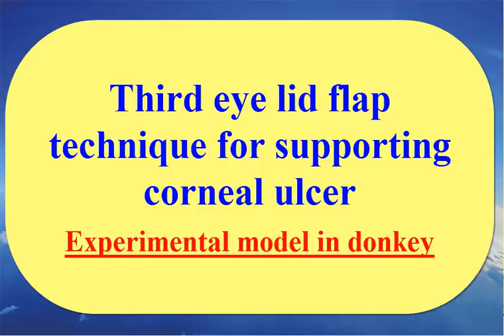Third eyelid flap technique for supporting corneal ulcer (Experimental model in donkey)